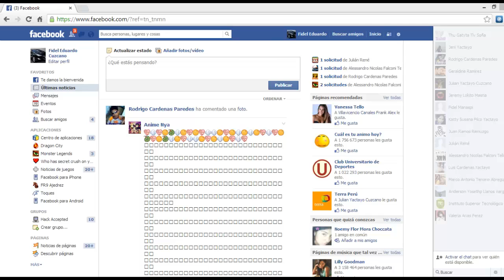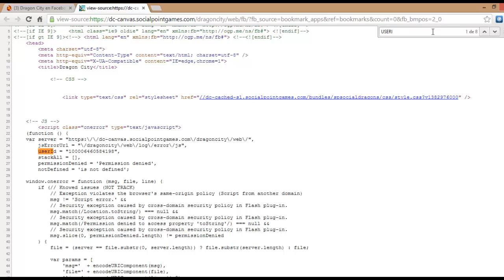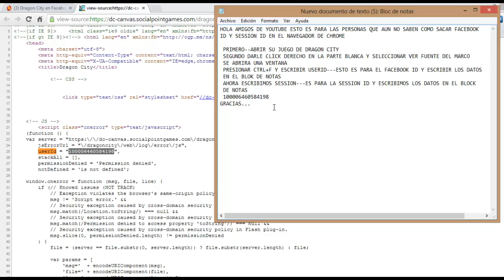Como sacar Facebook Id y Session Id en Chrome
(QUITA EL ESPACIO)✄
HOLA AMIGOS DE YOUTUBE ESTO ES PARA LAS PERSONAS QUE AUN NO SABEN COMO SACAR FACEBOOK
ID Y SESSION ID EN EL NAVEGADOR DE CHROME

 PRIMERO--ABRIR SU JUEGO DE DRAGON CITY
 SEGUNDO DARLE CLICK DERECHO EN LA PARTE BLANCA Y SELECCIONAR VER FUENTE DEL MARCO
 SE ABRIRA UNA VENTANA
 PRESIONAR CTRL+F Y ESCRIBIR USERID---ESTO ES PARA EL FACEBOOK ID Y ESCRIBIR LOS DATOS
 EN EL BLOK DE NOTAS
 AHORA ESCRIBIMOS SESSION---ES PARA LA SESSION ID Y ESCRIBIMOS LOS DATOS EN EL BLOCK
 DE NOTAS
GRACIAS...